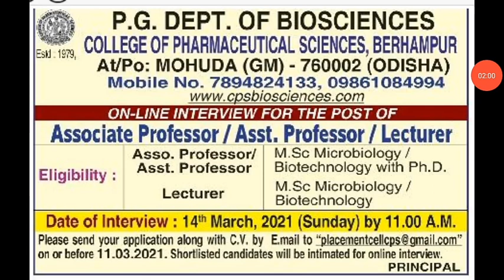Assistant Professor Recruitment 2021/Online Interview/No Fee/Assistant Professor Vacancy/UGCNET PhD